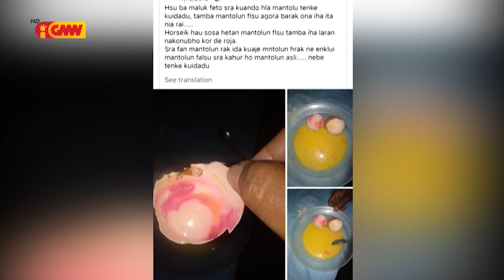Prezidente CCI-TL husu Agrikultór labele depende ba na'an Importadu ne’ebé kontaminadu ho formalin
Prezidente CCI-TL husu Agrikultór sira atu haki'ak animal nune’e labele depende ba na'an Importadu ne’ebé kontaminadu ho formalin